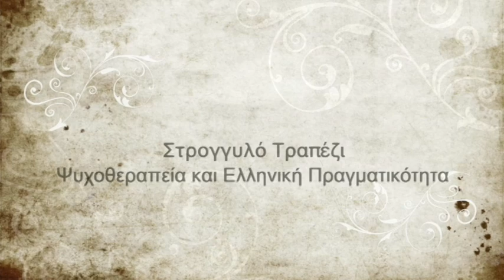Παύλος Ζαρογιάννης Ψυχοθεραπεία και Ελληνική Πραγματικότητα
Παύλος Ζαρογιάννης
Ομιλία: "Ψυχοθεραπεία και Ελληνική Πραγματικότητα"
Στο 20 ο Συνέδριο της EAP
Athens 2015